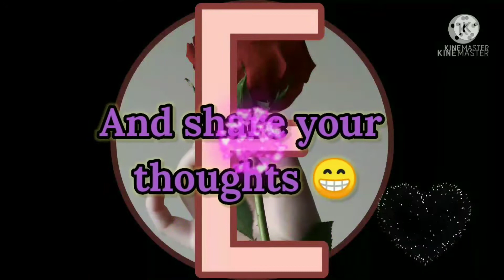Aquamarina 2 Beach and Swimming Pool||Summer Time ||Rosemarie Ibanez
Summer Time enjoy everyone..